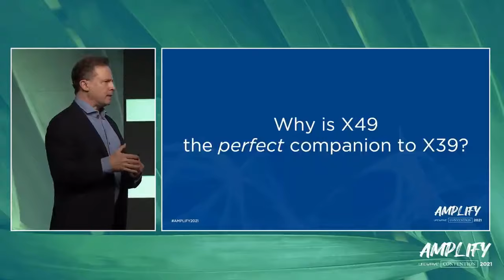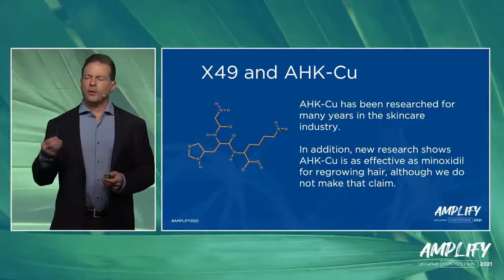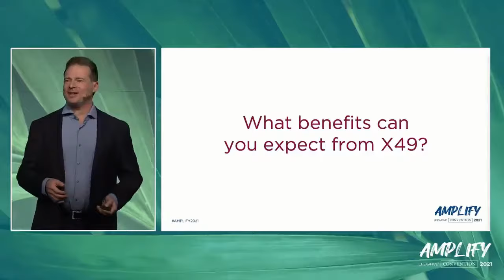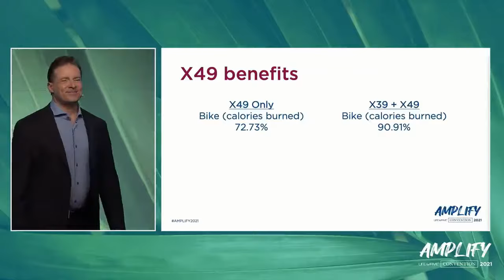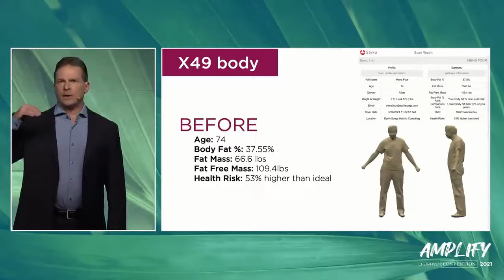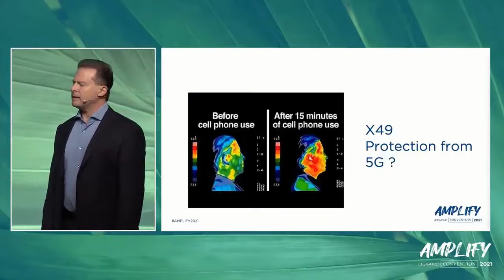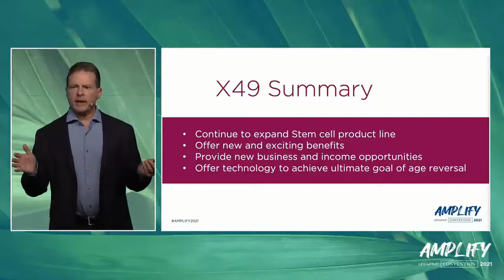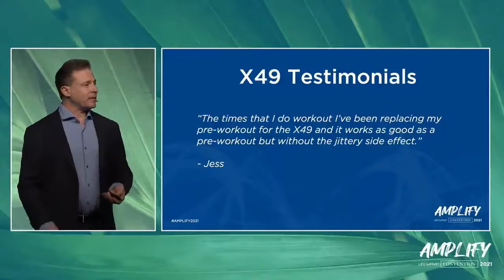LifeWave x49 How it Works